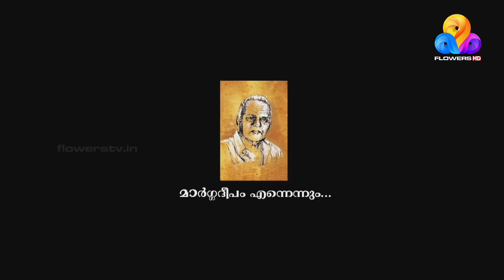Kadhayariyathe | Flowers | Epi#67